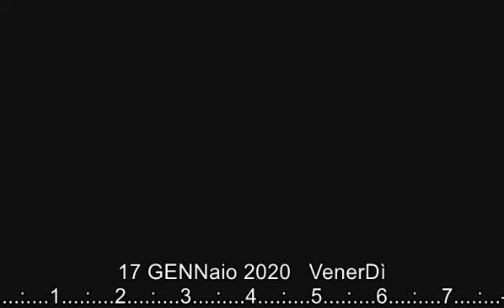esternazioni del giorno di Papa Francesco ** 17 gennaio 2020 - TG3